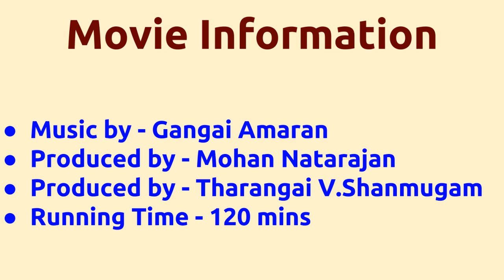En Thangachi Padichava |1988 movie |IMDB Rating |Review | Complete report | Story | Cast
Movie Title --- En Thangachi Padichava Unknown facts IMDB rating and Complete Report Cast -- Nassar as Dhanakodi Nethran Pasi Narayanan Prabhu as Periasamy Below actors passed away -- Kullamani died on 25-DEC-2013 Movie Details -- Music by - Gangai Amaran Produced by - Mohan Natarajan Produced by - Tharangai V.Shanmugam Running Time - 120 mins